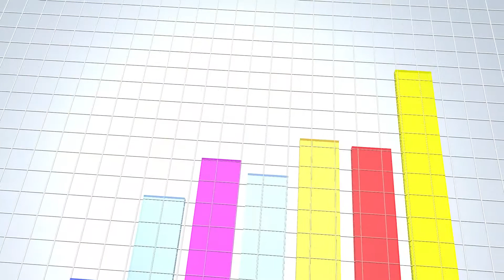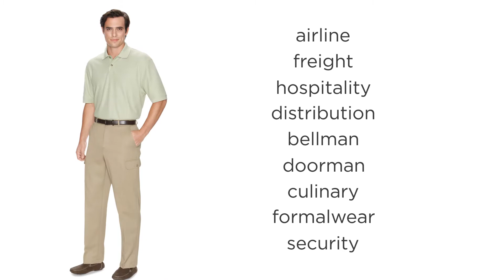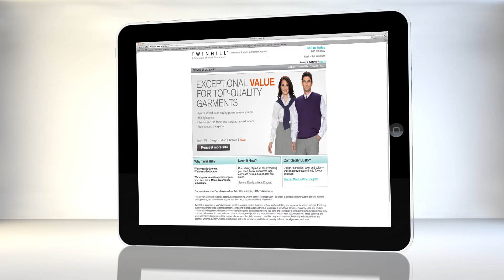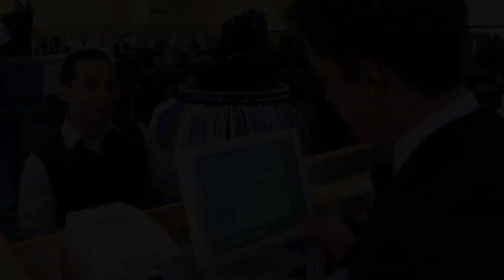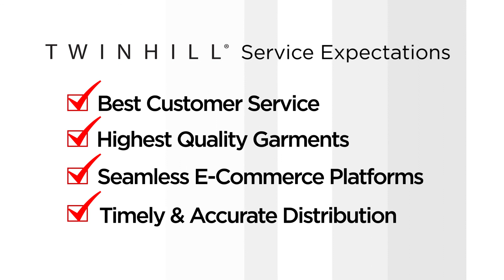TwinHill with Joseph Abboud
Center Cut Studio helped the Men's Wearhouse produce a corporate video for TwinHill, a subsidiary of Men's Wearhouse.

Center Cut Studio is a video production company based in the San Francisco Bay Area that serves clients throughout the United States. We specialize in producing multimedia video content including internet videos, promotional videos, online marketing content, corporate videos, commercial advertisements, and video on demand. Visit the Center Cut Studio Portfolio to see a small sample of our work.

So whether you are a corporation who needs to deliver your message or a small business that wants to grow, we cover all aspects of creative including scriptwriting, video production, and post-production.